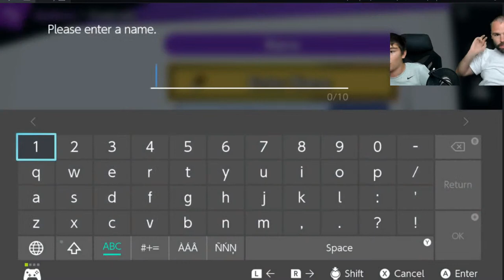Josh Gets Schooled In Super Smash Bros Ultimate By His Son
Ben gets Josh to play Super Smash Bros and will undoubtedly kick his arse